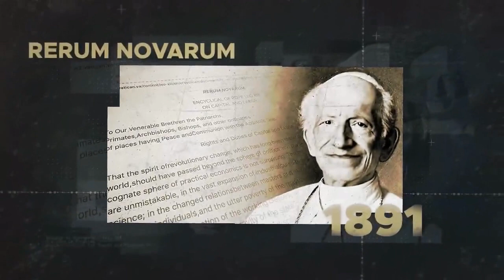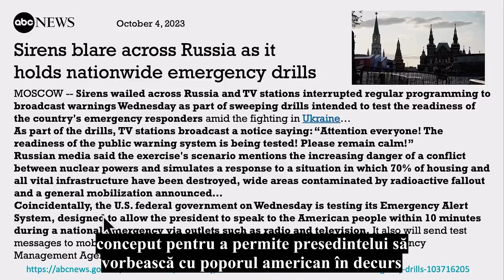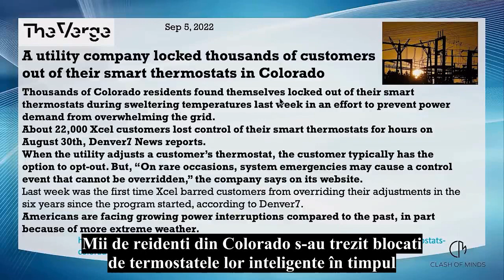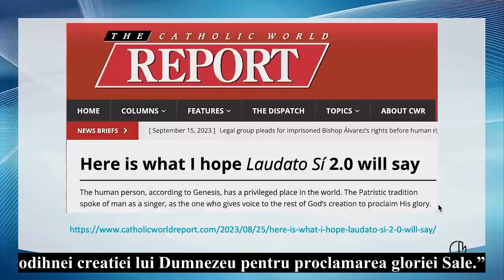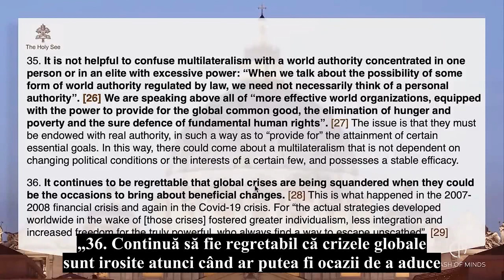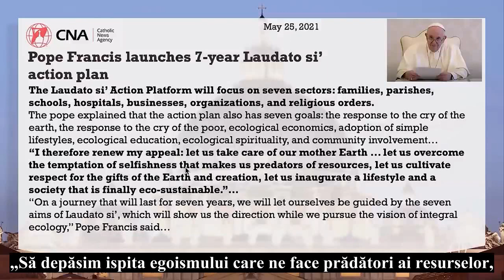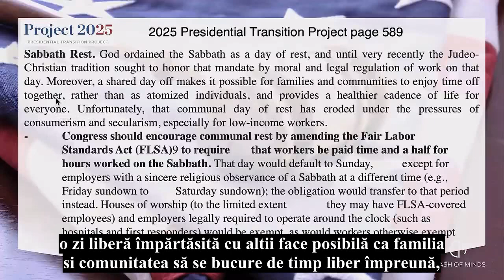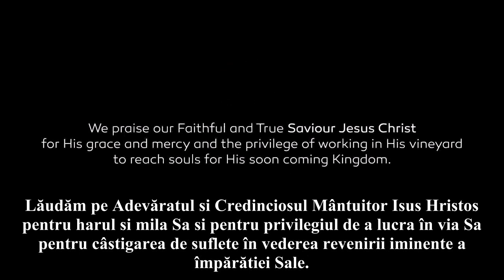Walter Veith - Laudate Deum vs Proiect 2025, Fiara și imaginea fiarei - Episodul 174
În Episodul 174 discutăm despre ultimul îndemn al Papei la enciclica despre mediu, Laudato Si. Potrivit Bibliei, prima fiară, Roma papală, va face ca a doua fiară, SUA, să-și pună în aplicare legile și să devină o imagine pentru prima fiară. Vedem deja că se întâmplă acest lucru. Cum se potrivește aceasta cu Proiectul 2025?